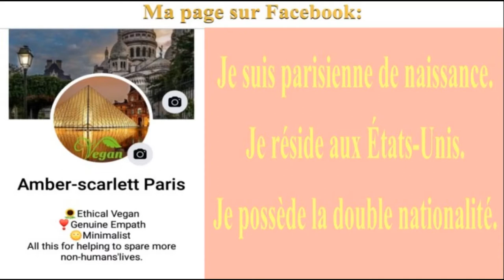🌞Fêtes des Saints - Célébration des Prénoms - SOLANGE - 10 MAI